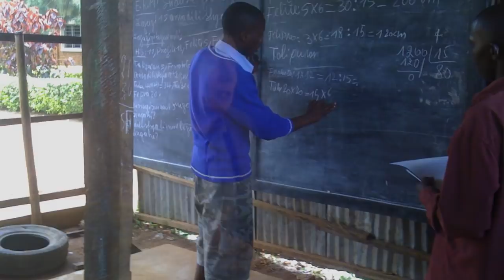Biography, Terry L Fossum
Biography of the global philanthropic efforts of author and motivational speaker, Terry L. Fossum.